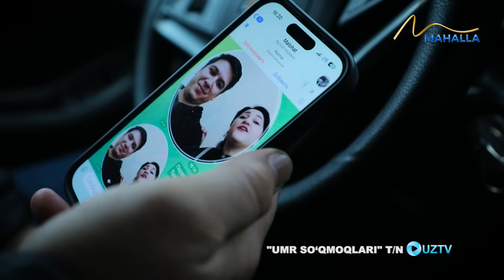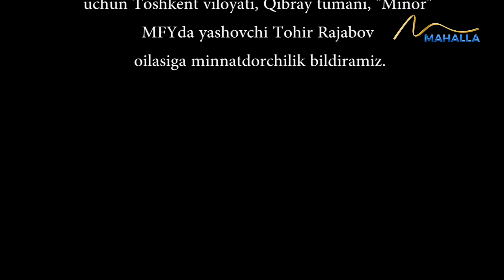Oilasidan kechib, yengiltak ayolga ilakishib qolgan erkak | "Umr so'qmoqlari" (29.01.2024)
Inson hayoti, taqdiri, yaxshiligu yomonlikning orasidagi oʻta qisqa masofani aks ettira olgan qadrdon dastur! Ushbu koʻrsatuv yoshlarni mafkurasi, shuningdek, yuksak maʼnaviy-axloqiy xususiyatlarga ega shaxs sifatida tarbiyalashdek sharafli ishga oʻzining munosib hissasini qoʻshmoqda.